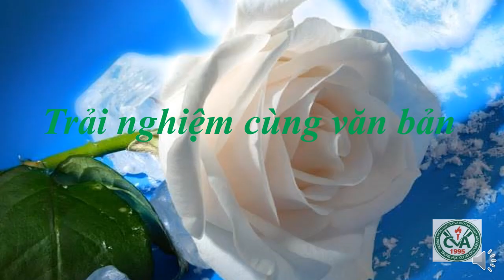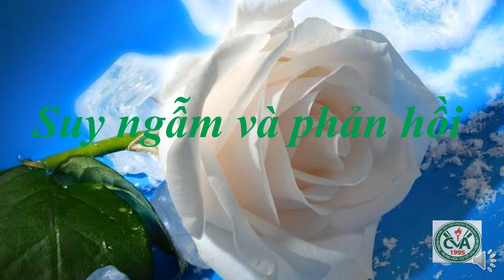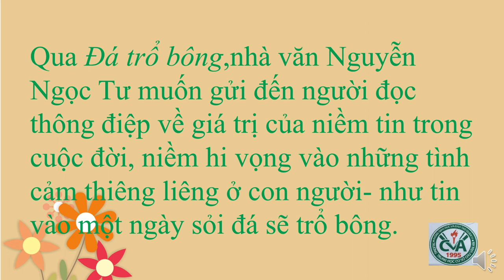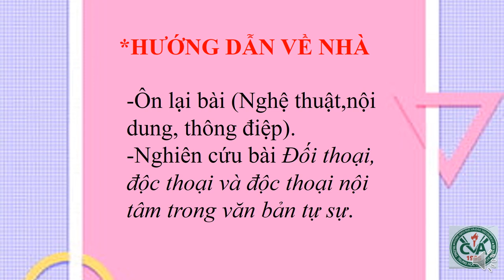NGỮ VĂN 9 (Tuần 11 / HK1) - Đọc mở rộng: ĐÁ TRỔ BÔNG (Nguyễn Ngọc Tư)